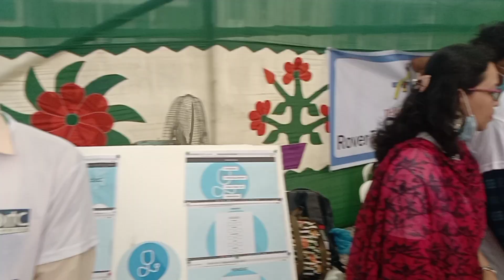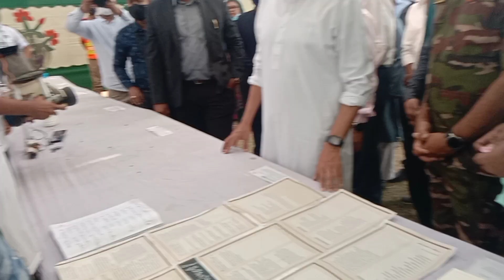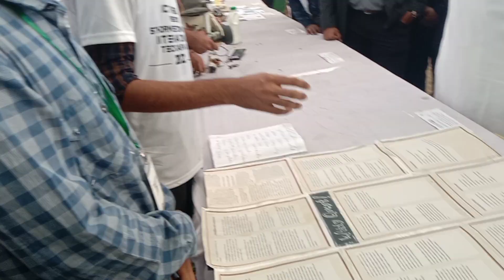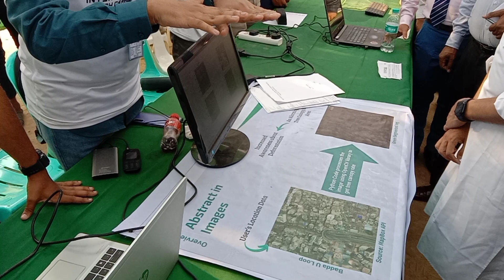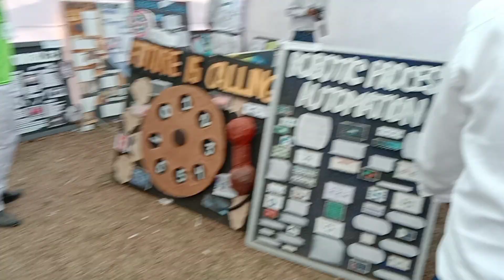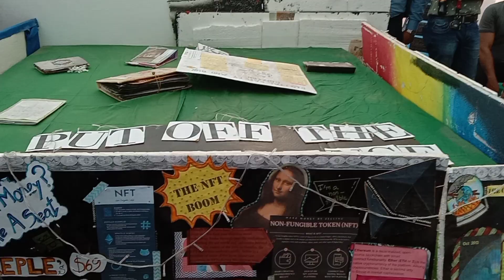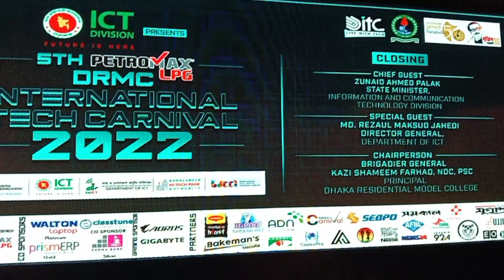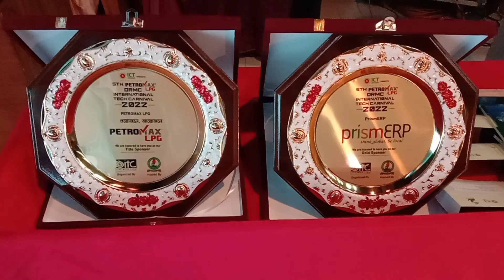DRMC International Tech Carnival 2022 II @zapalak Visited Projects II DRMC IT Fest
ICT Division Presents
Petromax LPG 5th DRMC International Tech Carnival 2022

Carnival had been held on 18 March to 20 March 2022 in Dhaka Residential Model College.

Chief Guest was in Opening Ceremony on 18 Mach 2022: NM Ziaul Alam, Senior Secretary, ICT Division. About 250 famous School and College participated in the carnival.

Chief Guest was in Closing Ceremony on 20 March 2022: Zunaid Ahmed Palak, Honorable State Minister of Information and Technology Division, Government of the Republic of Bangladesh.

Presided by honorable Principal Kazi Shameem Farhad, ndc, psc. Dhaka Residential Model College.

Convenor of the carnival Rasel Ahmed, Lecturer in ICT, Moderator of DRMC IT Cub.

All the teachers and students of DRMC and Participants of 250 schools and colleges were present in closing ceremony.